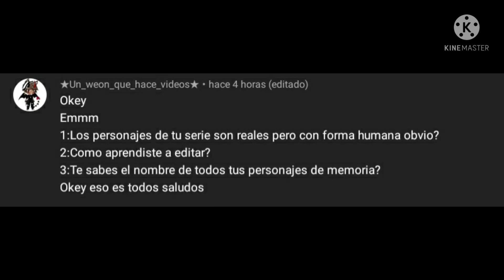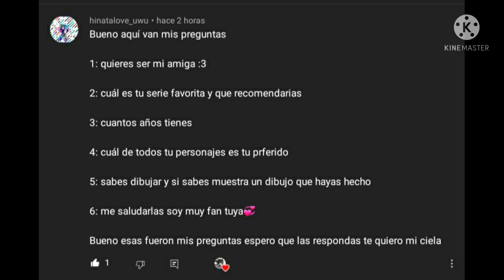Preguntas y respuestas 2/?